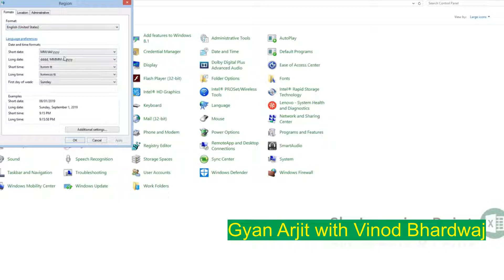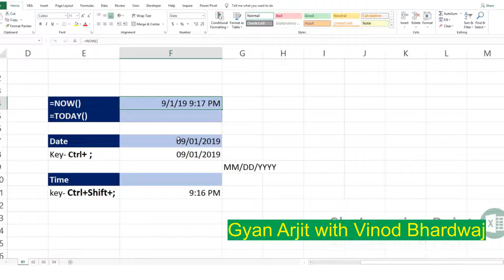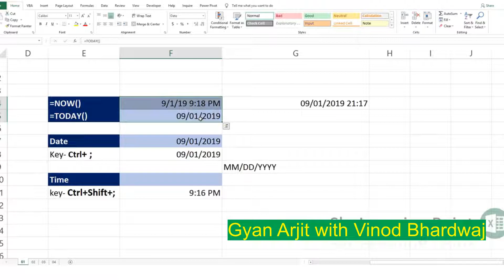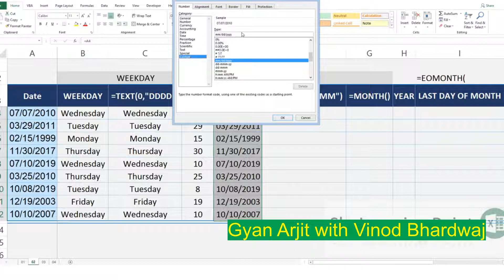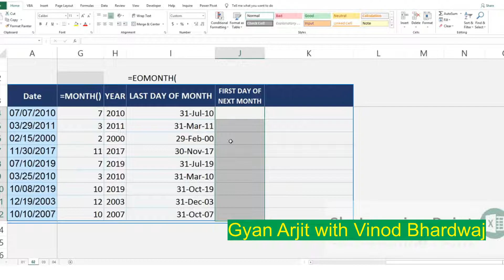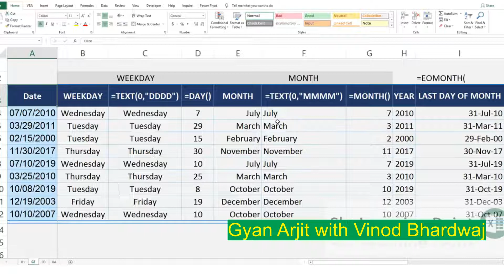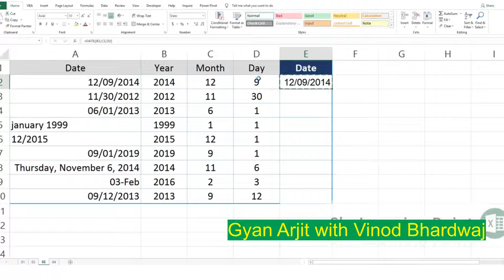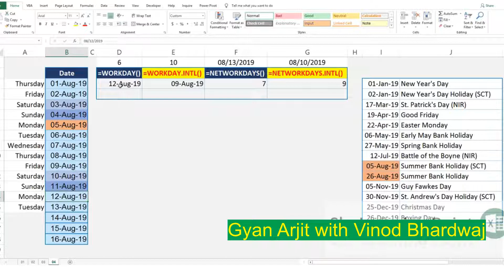excel tricks excel formular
NOTE- BELOW KEY FOR SEACHING PURPOSE ONLY.
excel tricks hidden formula "series formula"
full video
excel formula
excel best tricks
excel format
excel super formula
excel learn
computer tricks
computer expert
how to remove duplicates in excel
excel formulas
ms excel
microsoft excel
excel download
excel formulas pdf
excel file extension
excel file
excel file convert to pdf
pdf file convert to excel
compress excel file
open excel file online
how to password protect an excel file
excel file to pdf
file extension of ms excel
how to reduce excel file size
data validation in excel
data analysis excel
dow jones historical data excel
excel data entry
excel data for practice
excel data sheet
data table excel
excel sample data
data analysis in excel
how to sort data in excel
how to merge cells in excel
how to split cells in excel
the first cell in excel worksheet is labeled as
how to lock cells in excel
cell reference in excel
excel merge cells shortcut
first cell in excel worksheet is labeled as
how to protect cells in excel
how to merge two cells in excel
absolute cell reference excel
whatsapp web
google translate
google maps
weather tomorrow
yahoo mail
satta king
sarkari result
speed test
tiempo mañana
google d?ch
facebook login
home depot
ind vs eng
google traduction
bbc news
facebook log in
hava durumu
home depot
yahoo mail
google translate
fox news
#food near me
google maps
restaurants near me
amazon prime
best buy
weather tomorrow
chick fil a
usps tracking
spanish to english
bank of america
wells fargo
#google docs
gas station
aol mail
facebook log in
walmart near me
nfl scores
pizza hut
sam's club
speed test
taco bell
ups tracking

what does
how old is clint eastwood
when is thanksgiving 2021
how old is trump
how tall is kevin hart
what time is it in texas
why is my poop green
how to take a screenshot
when is senate voting on stimulus
how many seconds in a day
what time is it in florida
why are flags at half mast today
when does nfl season start
hd movie
latest movie
south hindi doubbed movie
doubbed movide
bolywood movie